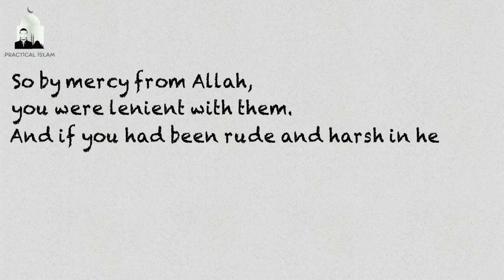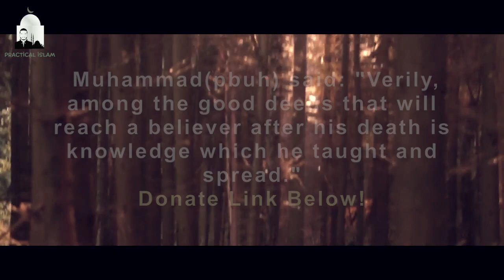HOW TO BE A GOOD PARENT - Animated Islamic Video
HOW TO BE A GOOD PARENT - Nouman Ali Khan Animated Islamic Video

In this Nouman Ali Khan gives some awesome parenting advice & explains how you have a 2 level relationship with your children. One relationship is focused on teaching them about islam & giving them guidance & the other relationship is an emotional one where you provide love and affection for them.